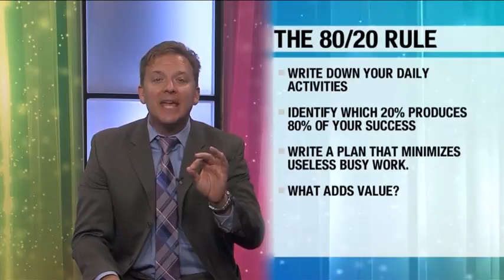Max out your work with the 80/20 rule